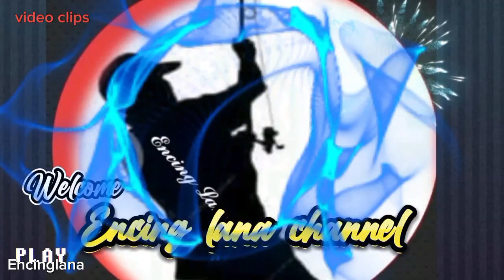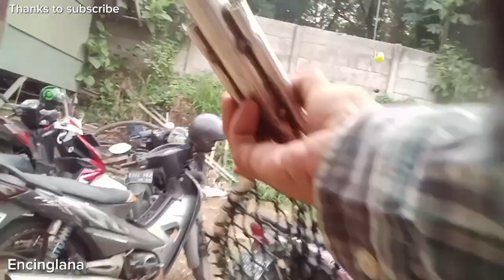PMC Syifa tetap buka//Dlm renov going on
On Sunday I was at PMC Telaga Syifa with my brother, wanna fishing big fishes bawal, patin, gurame, thanks support me to subscribe like comments and share @Cinglana-channel 🙏let's see how bravo the fishing